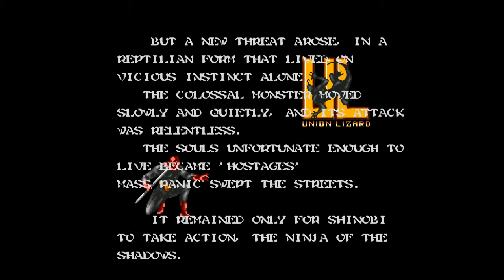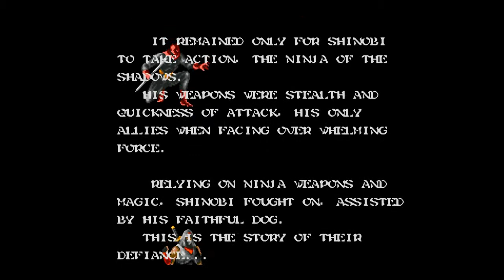Let's Revisit Shadow Dancer: The Secret of Shinobi (Sega Genesis), Part 1 of 1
• Platform: Sega Genesis/Mega Drive
• Released: 1991
• Genre: Action Arcade / Platformer
• Setting: Earth
• Developer: SEGA Enterprises, Ltd.
• Publisher: SEGA Enterprises, Ltd.

Join me as I revisit some games of my yesteryear, this time, some ninja action with Shadow Dancer, the 3rd entry in the Shinobi series.

Played on the Kega Fusion emulator.

Shadow Dancer: The Secret of Shinobi is a property of SEGA Enterprises, Ltd. I do not own any of the rights to this game, nor any of the material within this video. Thank you and enjoy your stay in New Lizard City .  :)